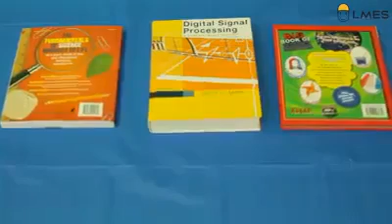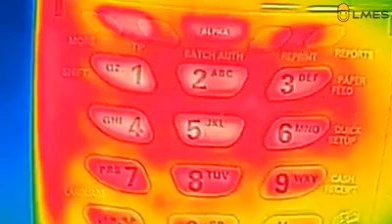Sure to watch the video